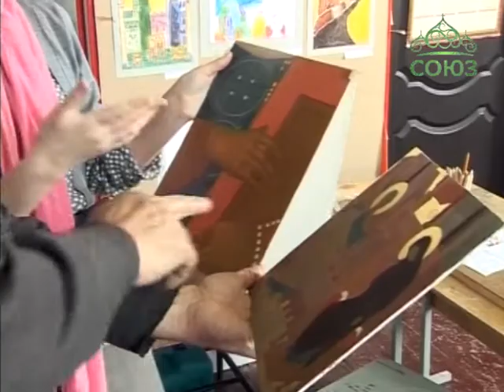Детская иконописная школа в Краснодаре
Незадолго до своего юбилея Свято-Екатерининский собор Краснодара приютил в своих стенах детскую иконописную школу. На занятиях изучаются основы иконописной техники, все традиционные приёмы иконописания, но главное, здесь особое внимание уделяется православному воспитанию.